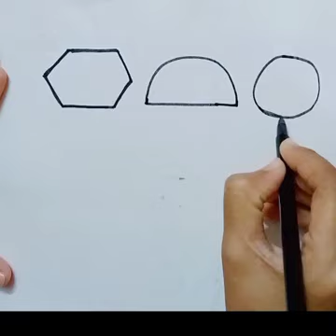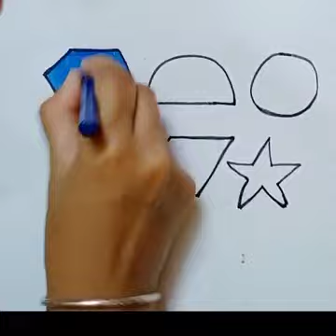Learn New Shapes Drawing, Colouring For Kids|Toddlers Learning Videos|3d Shapes, Preschool learning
shapes drawing
for kids
how to draw for kids
kids drawing
shapes
art for kids hub
drawing shapes
draw shapes for kids
drawing
learn shapes
easy shapes drawing
Traingle
circle
heart
Star
pentagon
square
shapes
2d shapes
colors for children
traingle
octagon
rectangle
oval
circle
heart
star
pentagon
square
shapes
heptagon
rhombus
parallelogram
trapezoid
square
shapes in art for kindergarden